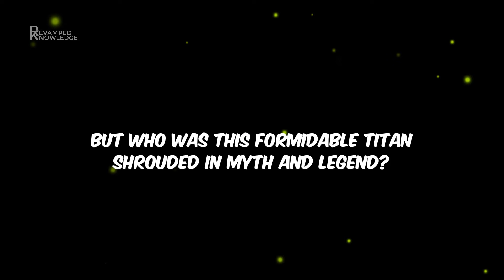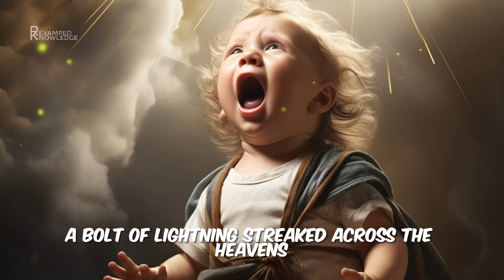The Story Of Golaith, From Birth to Downfall - RK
The Titan Goliath: Story of the Giant" encapsulates the awe-inspiring journey of Goliath, the legendary figure of ancient lore. From his humble beginnings to his towering stature as a giant, this captivating narrative delves into the epic tale of Goliath's life, showcasing his formidable presence on the battlefield and his enduring legacy in history. Explore the triumphs and challenges of this larger-than-life titan as he navigates the tumultuous landscapes of ancient times, leaving an indelible mark on the annals of myth and legend. Join us on an unforgettable odyssey through the remarkable saga of Goliath, the ultimate symbol of strength and resilience.